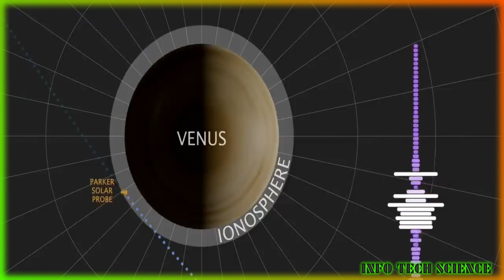Sukrayaan 1: ISRO's Mission to Venus |Unveiling the Mysteries of Earth's sister Planet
This video is related to the recent launch of the Sukrayaan 1 mission which was done by the indian space agency ISRO in order to explore the planet Venus, the surface of Venus, temperature of planet Venus also whether the planet Venus is habitable or not.
This video also focus on following subtopics like
1-Sukrayaan 1
2-ISRO Venus mission
3-Indian Venus probe
4-Venus exploration
5-Venus mission objectives
6-Sukrayaan 1 spacecraft
7-ISRO's planetary mission
8-Venus atmospheric study
9-Sukrayaan 1 discoveries
10-Venus surface analysis
11-Comparative planetology
12-Venus greenhouse effect
13-Space exploration India
14-Sukrayaan 1 challenges
15-Venus geology
16-Venusian ionosphere
17-Venus volcanic activity
18-Venus research mission
19-ISRO space missions
20-Venus mysteries unraveled
21-isro venus mission
22-shukrayaan mission isro
23-Venus Orbiter Mission
24-What is the purpose of shukrayan 1?
25-What is the next planet for ISRO?